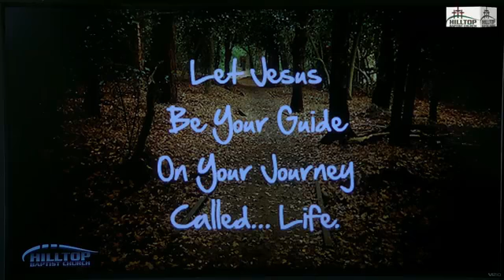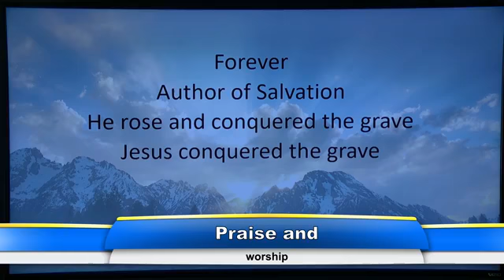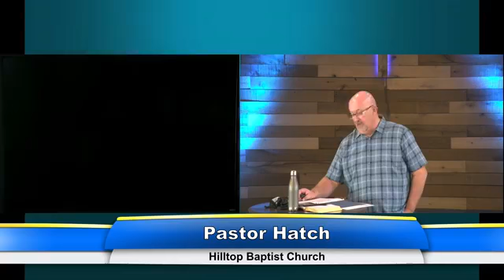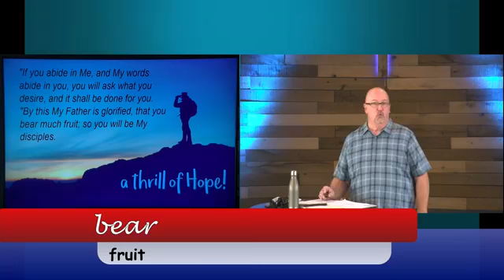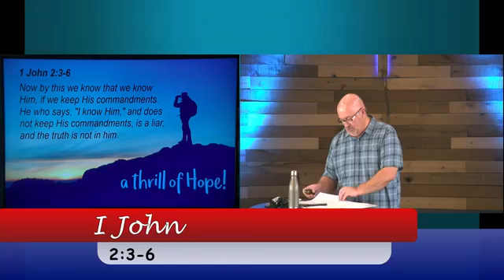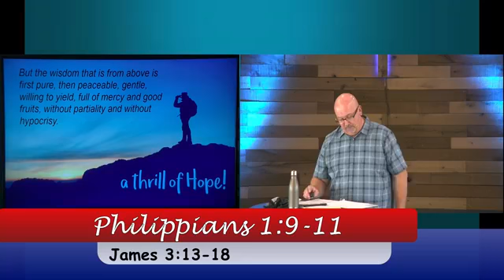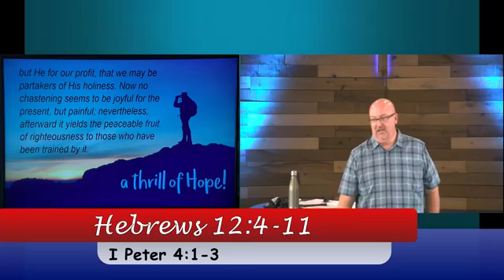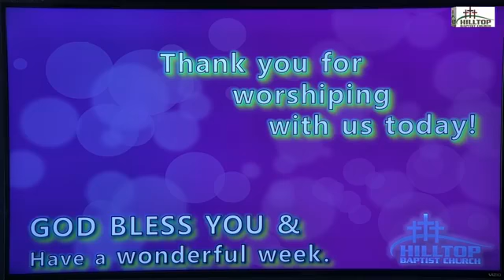Hilltop Baptist Church Chula Vista